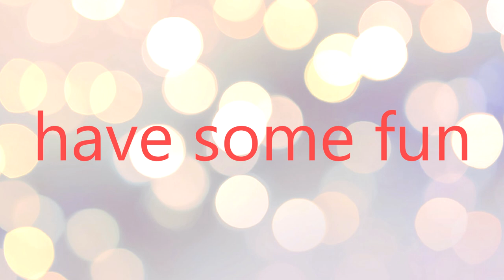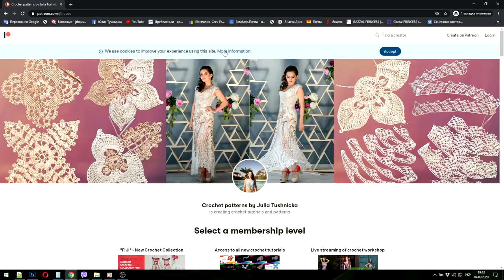New SEASON!!! Watch LIVE Workshops on JThouse PATREON page!!!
📚📝Find out about all crochet courses created by JThouse Crochet Scchool at our main